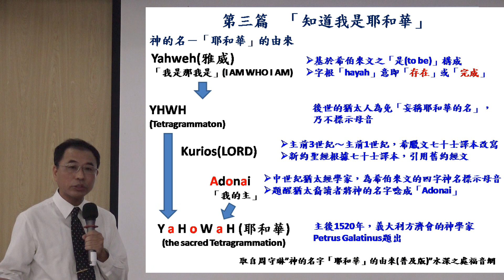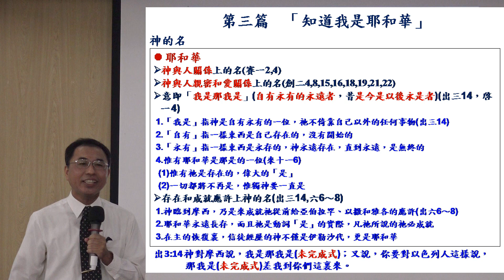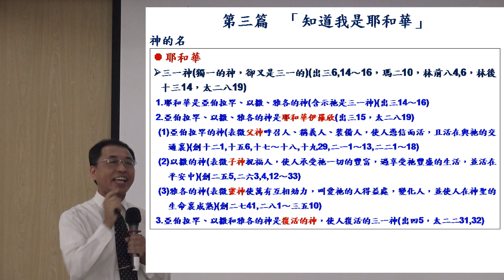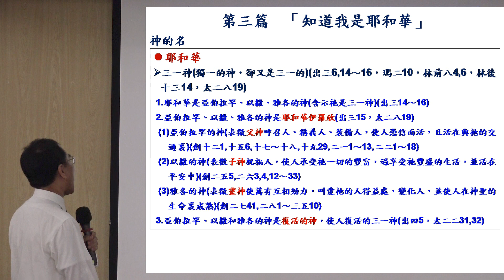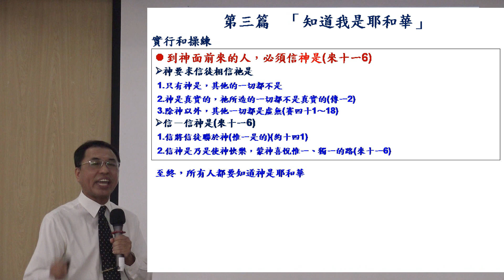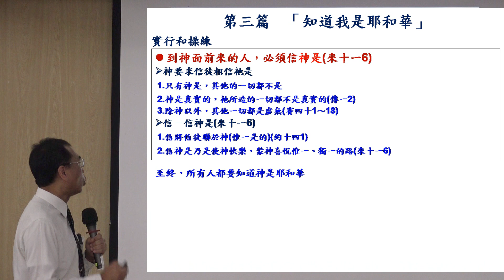【郭志成「晨興聖言『以西結書結晶讀經(三)知道我是耶和華』」】2017.8.19 花蓮市召會